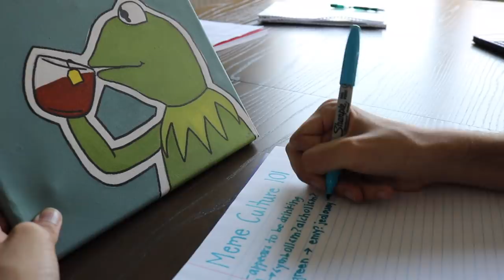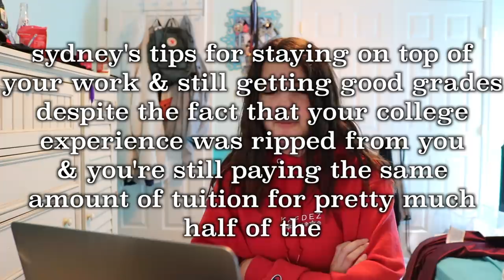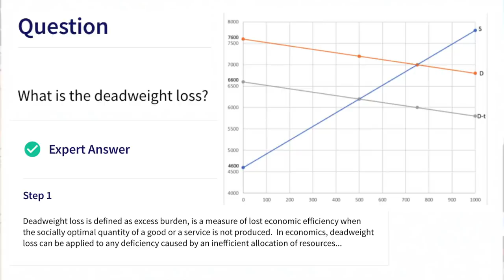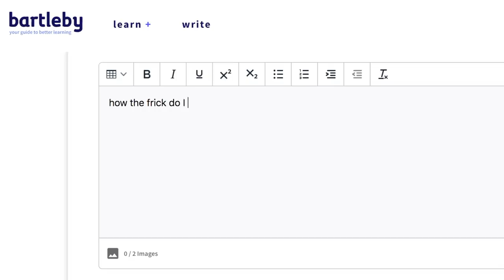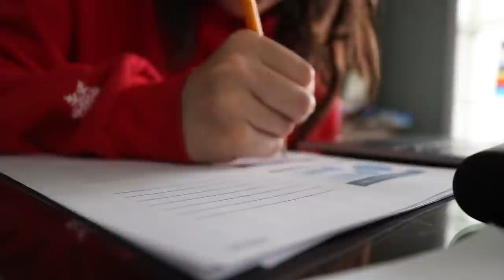a wild college day in my life vlog *online classes from home edition*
this video has been sponsored and approved by bartleby. use this link to get 30 free questions on bartleby
this is my college life in quarantine...welcome to pam's psu branch campus! enjoy a fun vlog of homework, middle school french, and the tiger king.

fReQuEntLy aSkEd quEsTiOnS:
what college do you go to? penn state wooOoOoo
will you marry me? jk no one asks this

yeet bye,
sydney ;)